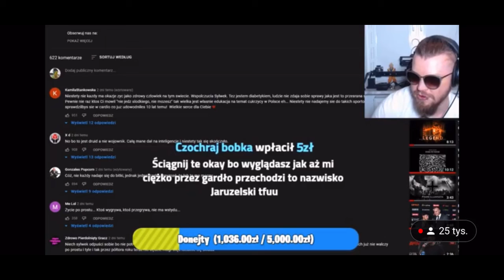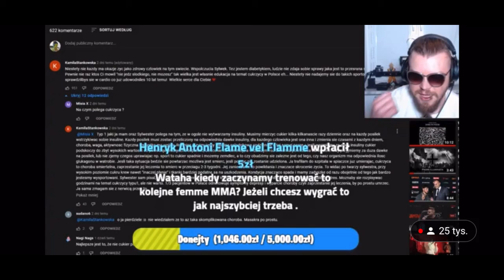WARDĘGA O SWOICH PROBLEMACH ZE ZDROWIEM